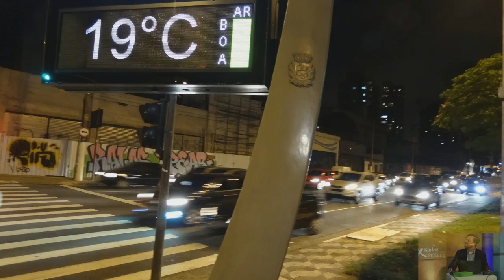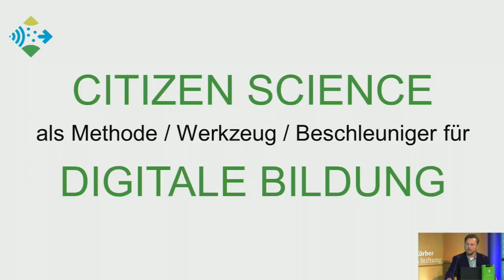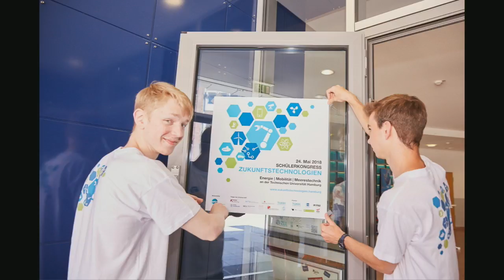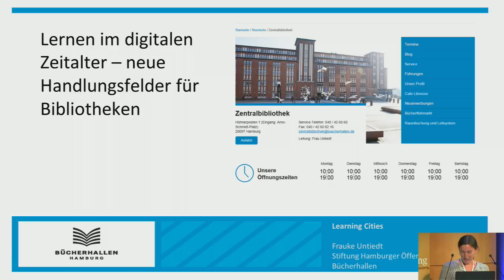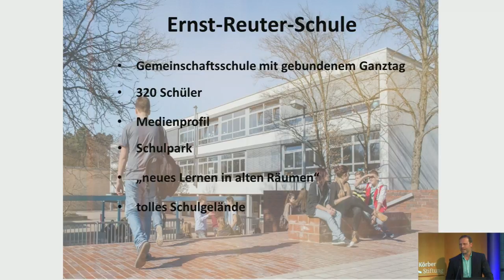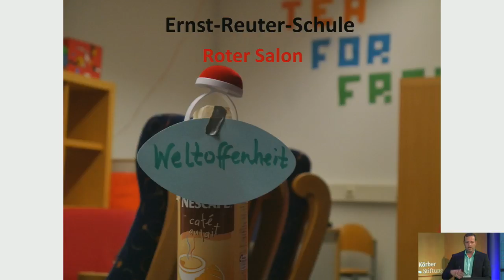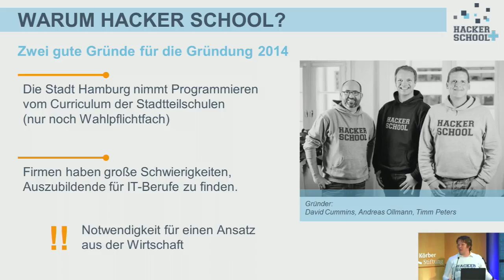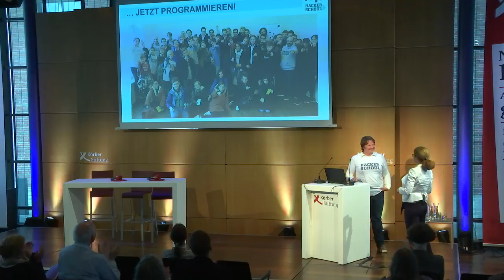KörberKonferenz 2018: »Learning Cities« – Praxisbeiträge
Wo gelingt die Öffnung von klassischen Bildungsinstitutionen und welche Best-Practice-Beispiele gibt es bereits in Deutschland? Dr. Thomas Bartoschek von der Universität Münster stellte das Projekt SenseBox vor, der Schülerbeirat der Initiative NAT berichteten vom ihrem Schülerkongress zum Thema Zukunftstechnologien, Frauke Untiedt stellte die Hamburger Bücherhallen als »Dritten Lernort« vor, Micha Pallesche zeigte am Beispiel der Ernst-Reuter-Schule in Karlsruhe auf, wie Schule sich öffnen und die Schülerinnen und Schüler aktiv in die Schulentwicklung miteinbeziehen kann und Julia Freudenberg von der Hamburger Hacker School machte deutlich, wie sich Kinder und Jugendliche durch »Inspirer« aus der Praxis für IT begeistern lassen.